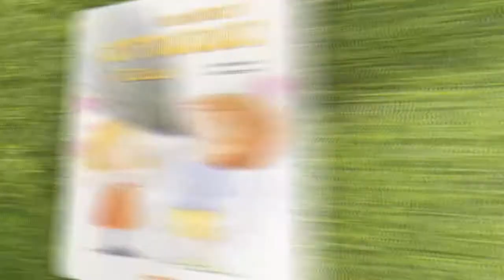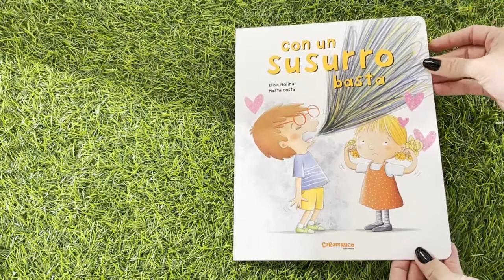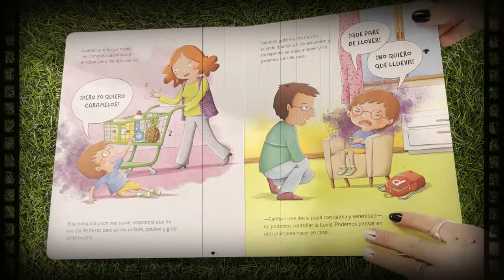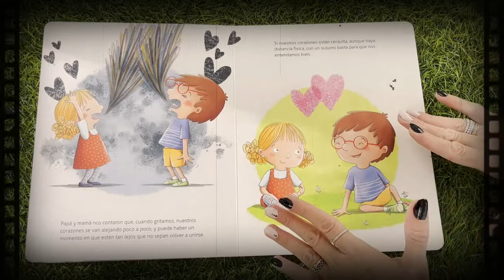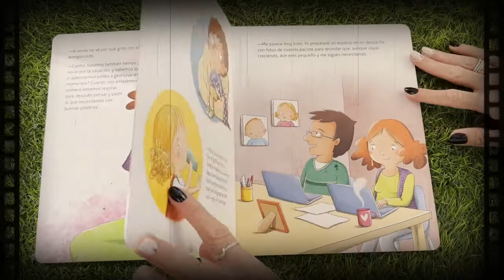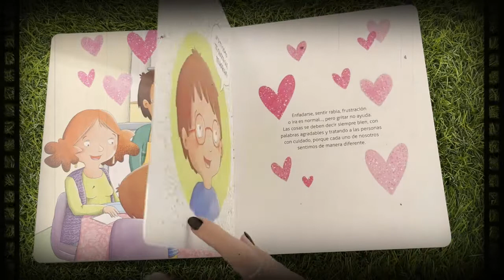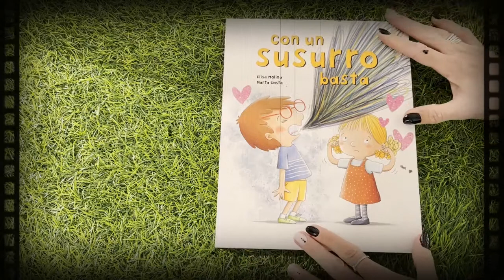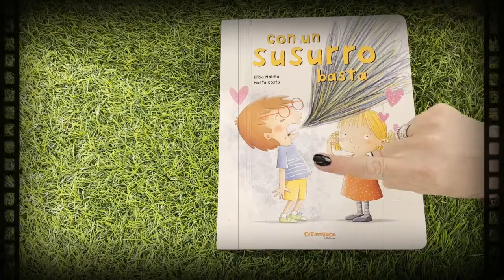Con un susurro basta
Texto: Elisa Molina | Ilustración: Marta Costa | Editorial: Carambuco